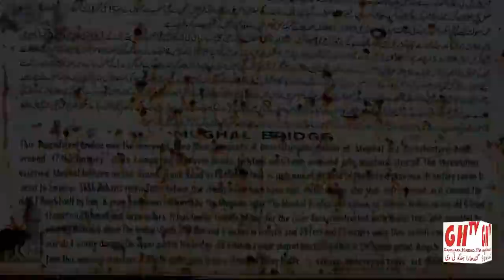Mughal bridge Chaawa Gujjar Peshawar مغل پل پشاور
A Mughal-era construction probably built during Shah Jehan’s rule in 1629, the bridge is 100 yards long and six yards wide with six-foot tall pillars on each side. The pillars are topped with beautiful domes which add to the grandeur of the bridge. Two of the domes, however, have fallen off. As is typical of Mughal architecture, there are 12 arched tunnels or water ways running under the bridge.
The bridge is in considerably good condition, despite the fact that it has been there for more than three centuries and has not been preserved as a historical site. It is among the few Mughal monuments in the city of Peshawar. In his book, Peshawar: Past and Present, SM Jafar shows the original plaque with Emperor Shah Jehan’s name and details of the bridge on it, such as the date of construction.
One of the pillars used to have a plaque with details about the historic bridge, but it has been removed. Researcher Humayun Akhund said residents claimed the plaque was taken away by officials from the archeology department. He added that they had searched the department and found nothing. “If we had the plaque, we would be able to learn about the bridge’s history,” he said. “But since we do not have any historical documents or manuscripts, we don’t know much. The structure and design show that this was built in the Mughal period”.